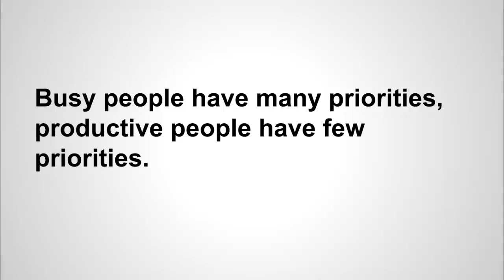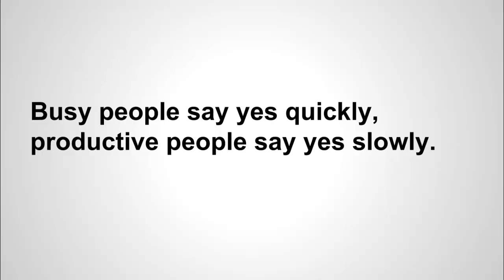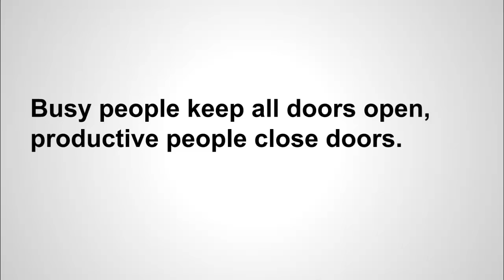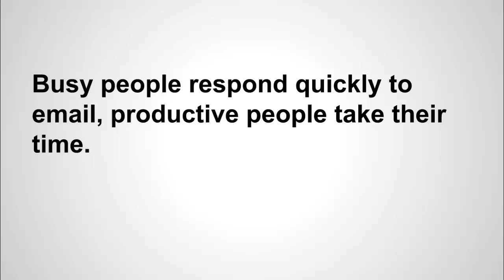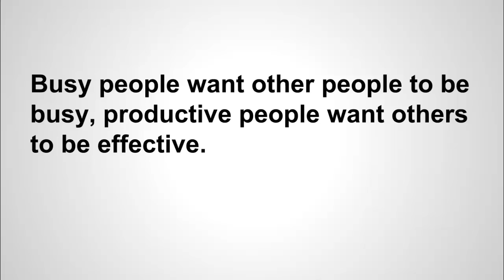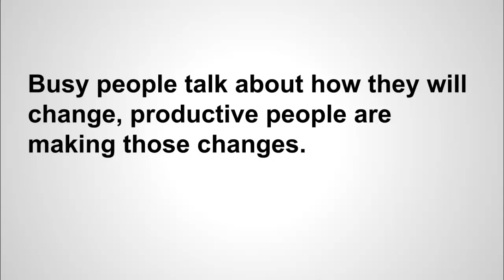Busy People vs Productive People